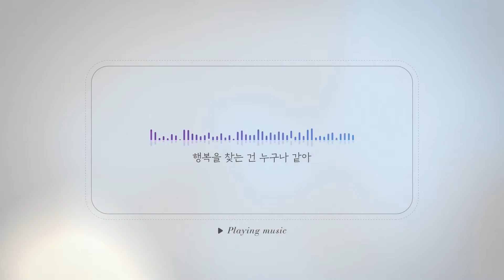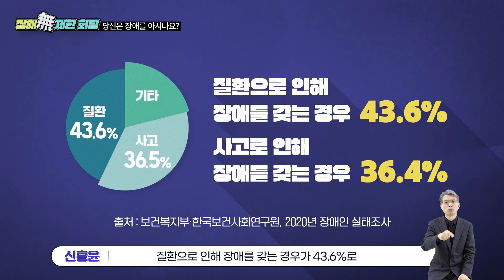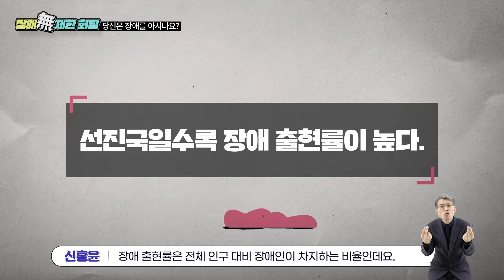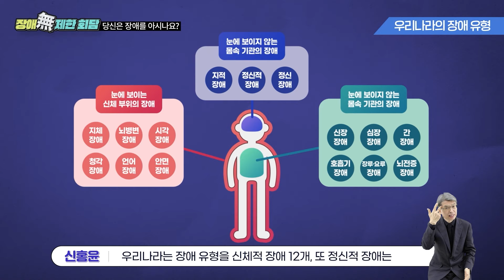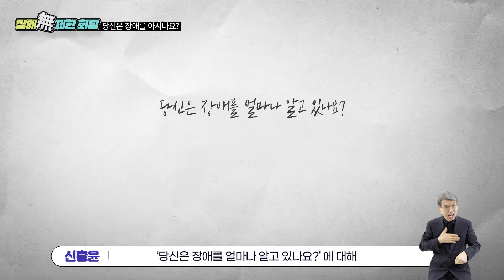[장애무제한회담1] 실제 직장동료들의 무제한 수다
사회: 신홍윤(전문 장애 인식개선 강사), 권혁상(직장 내 장애 인식개선 강사,국가과학기술인력개발원)

어떤 장애도 의식하지 않는, 주제의 제한이 없는 회담!
실제 장애인-비장애인 직장동료 4그룹이 모였다.
솔직담백한 수다의 장!

이제야 속 시원히 털어놓는 서로의 마음!
패널들의 경험담과 생각을 들어보며 장애에 대한 편견과 선입견을 날려보세요.

- 알게 모르게 장애 극복을 강요하는 문화?
- 선진국의 장애 출현률은 우리나라보다 높을까?
- 후천적 장애는 질병과 사고 중 어떤 원인이 더 클까?
 → 해답은 영상에서 찾아보세요.

장애가 장애가 되지 않는 세상, 장애 무제한 세상을 응원합니다.

국가과학기술인력개발원에서는 이공계 장애 대(학)원생의 개인별 경력목표에 따라 전문인력 육성 및 성장 지원을 위해 『포용성장 전문연구인력 양성사업』을 진행하고 있습니다.
해당 사업은 과학기술진흥기금 및 복권기금의 재원으로 운영되며, 과학기술정보통신부와 국가과학기술인력개발원의 지원을 받아 제작되었습니다.